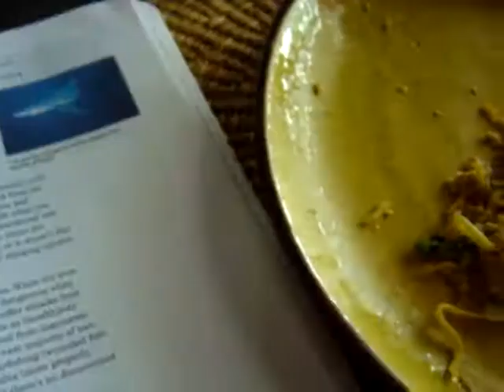My Most Relaxing moment @ Tango Resort At Ko Samui Thailand Beach James Blunt Same Mistake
Here is a quick vid of my first morning in Ko Samui.  James Blunt is playing in the background.  Everytime i see this vid, i remember the pieceful vacation i had in Thailand.  I will definately go back for more Diving Adventures perfect timing w the music!  boy i needed that and everytime i think of thailand i play this video!  it reminds me of my happiest place and happiest moment in this lifetime!